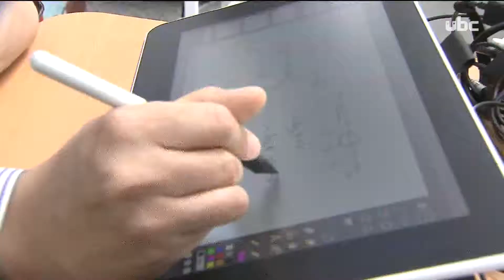울산교육청, 원격교육 시스템 재정비 착수 20200624 UBC프라임뉴스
울산교육청, 원격교육 시스템 재정비 착수

울산시교육청이 온라인 개학을 계기로 원격교육체제를 진단하고
 시스템을 재정비하는 작업에 들어갑니다.

 시교육청은 이에 따라
18명으로 원격교육체제 강화를 위한 특별팀을 구성해,
온라인 개학과 등교수업,
등교수업과 원격수업 병행 때
나왔던 문제점을 발굴하고
개선하기로 했습니다.

 이번 작업은 코로나19 이후
안정적인 원격교육시스템을
구축해, 학교 현장의 미래교육
체제 역량을 강화하고 기반을
마련하기 위한 것입니다.@@